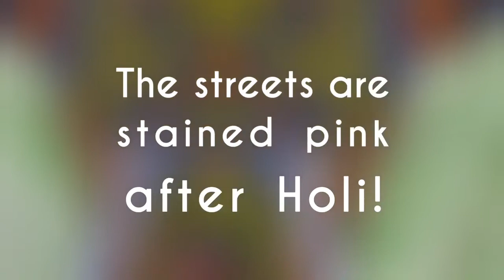Asian Adventure | Day 73 | 2 Travelling Tots | India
How to Explore Pushkar with Children

Day 73 of our Asian Adventure.

India

2 Travelling Tots - Asian Adventure 2017
Location: Pushkar
Sleeping: Green Park Resort

Filmed on: iPhone 6 Plus
Edited with: Go Pro Quik app

We love a tweet!

We post daily snaps over on Snapchat, the username is
travellingtots

Trip.com

We ❤️ Om the Go
 Check out their amazing new travel pillow/Yoga Mat . It also makes a great baby sleep Mat!!
We are 2 Travelling Tots, there's Alfie, Charlie, Mummy and Daddy. We travel the world with our two Tots in tow and document about it every step of the way. We are from Yorkshire, which is in the U.K.
We started blogging and vlogging as a way to create cool videos and photos that we can show our boys when they're older. (To show them that actually their parents were cool once!)
When we started, we realised there were tons of parents who had questions about travelling with toddlers and people who wanted to know where to go and tips on how to manage it all. That's how started and its evolved from there to a Facebook, YouTube, Instagram setup, with us now travelling with GoPro's, cameras and all sorts. We hope to continue doing this for as long as possible. Thanks for taking the time to read this.